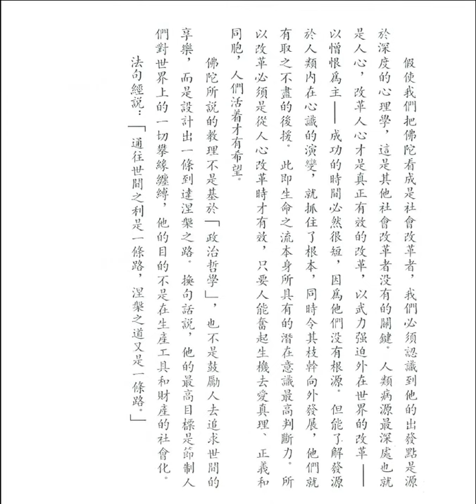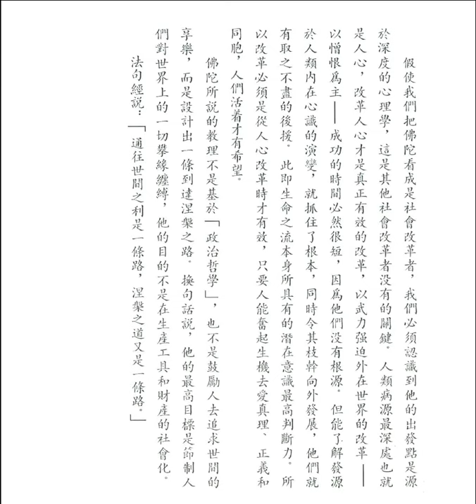佛陀與政治 (釋迦的哲理是甚麼之卅四)【粵語】